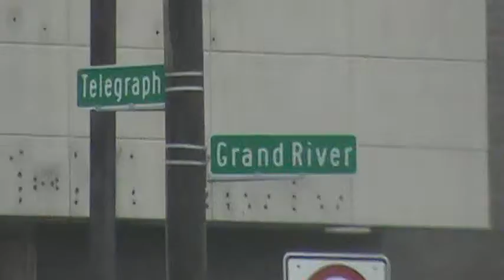Panhandler, Grand River/Telegraph, Detroit, Michigan, March 30, 2019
Footage by Joseph Normand Grinnell. M2U03073.